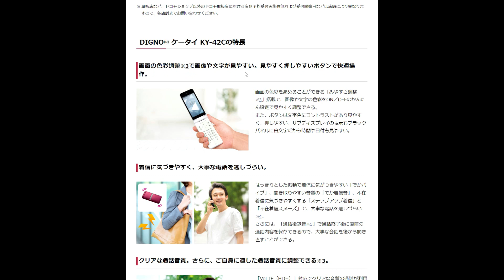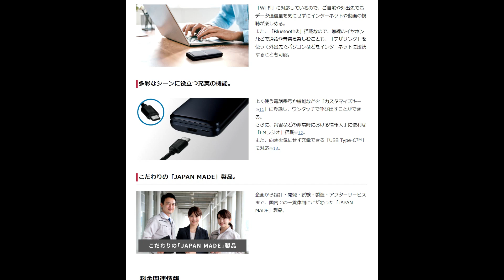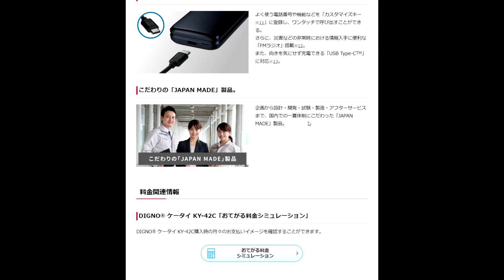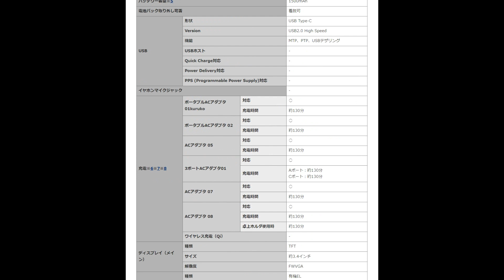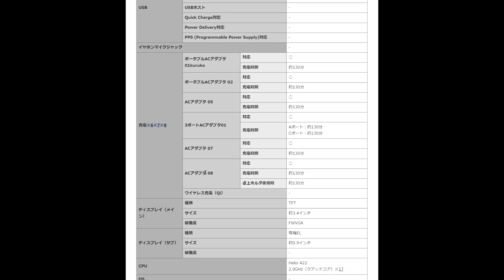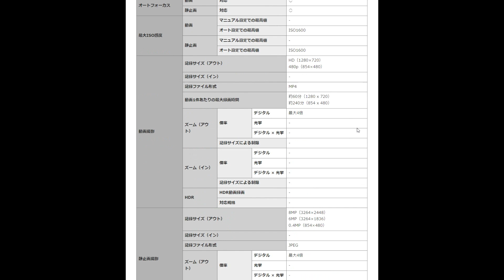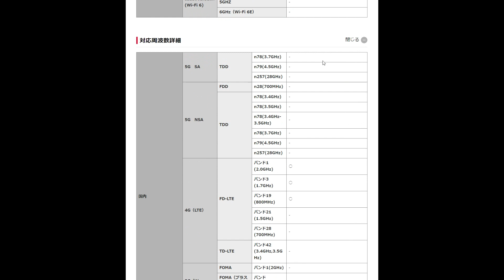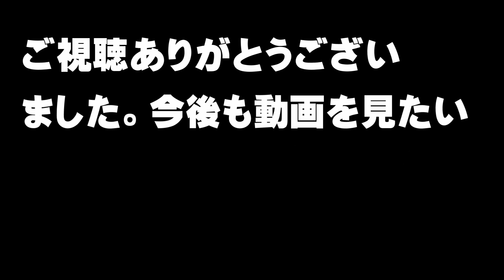【ドコモ】３／１０『DIGNO ケータイ KY-42C』を発売、スペックの紹介と私の感想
「こんにちは、」

ドコモは3月10日に「DIGNO ケータイ KY-42C」を発売します。

現在、予約販売を受け付けていて販売価格は税込みで1万7490円となっています。

本日は『DIGNO ケータイ KY-42C』のスペックの紹介と私の感想をお伝えします。